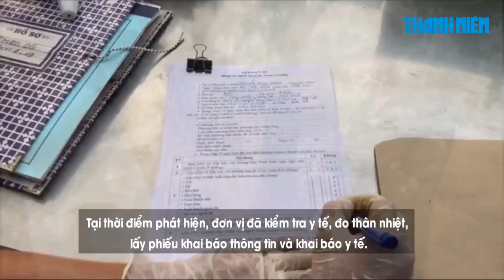Vượt biên từ Campuchia về Việt Nam, được đưa đi cách ly ngay lập tức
Ngày 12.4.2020, Đồn Biên phòng Ea H’leo thuộc Bộ đội biên phòng tỉnh Đắk Lắk cho biết đơn vị vừa phát hiện và bàn giao một người vượt biên trái phép qua biên giới từ Campuchia về Việt Nam cho Ban Chỉ đạo phòng chống Covid-19 huyện Ea Súp, tỉnh Đắk Lắk để tiến hành cách ly theo quy định.

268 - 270 Nguyễn Đình Chiểu, Phường 6, Q.3, TP HCM